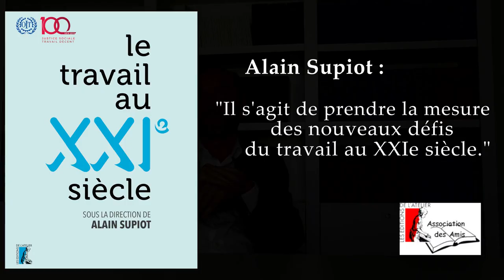Alain Supiot : "Prendre la mesure des nouveaux défis du travail"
Alain Supiot, professeur au Collège de France et titulaire de la chaire "État social et mondialisation", présente Le travail au XXIe siècle (Editions de l'Atelier, 2019). Un livre collectif pour découvrir le monde du travail tout autour du monde et penser l'avenir.